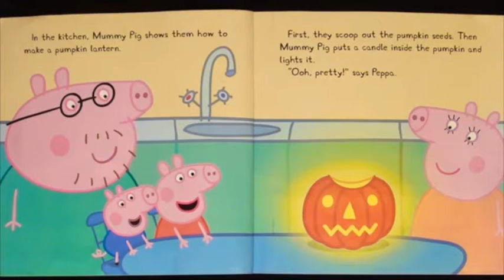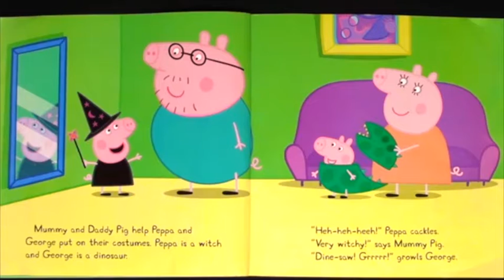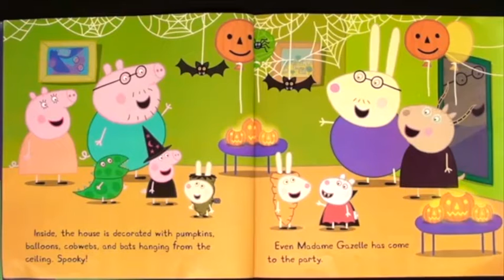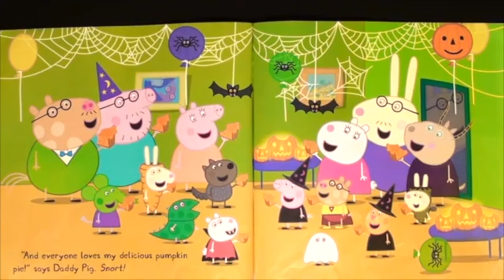Peppa's Halloween Party